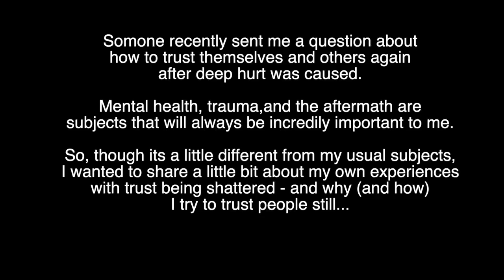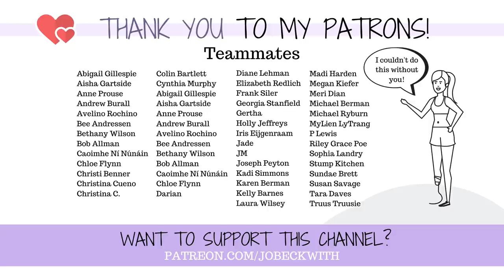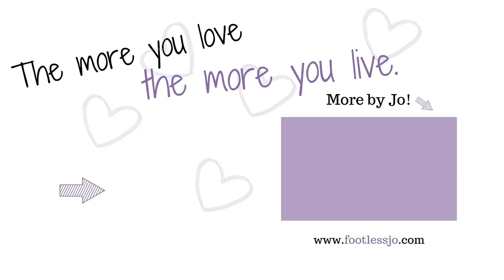I Never Want to Trust Anyone - Ever Again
We all have trust issues.
Here's what I try to do with mine.

MERCH!

Jo Beckwith
3578 Hartsel Drive #615

MY STORY //

MY EQUIPMENT //

CONTRIBUTE SUBTITLES! //